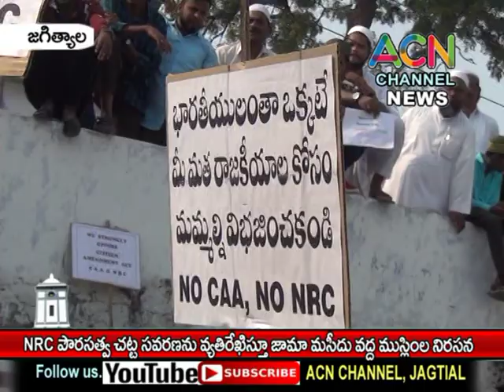జగిత్యాల : NRC పౌరసత్వ చట్టబిల్లు సవరణను వ్యతిరేఖిస్తూ జామా మసీదు వద్ద ముస్లింల నిరసన